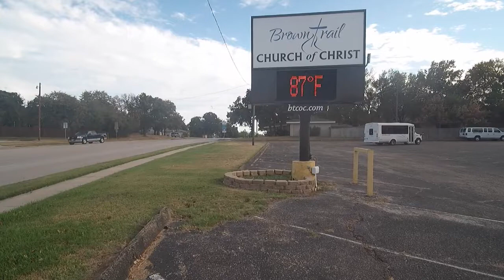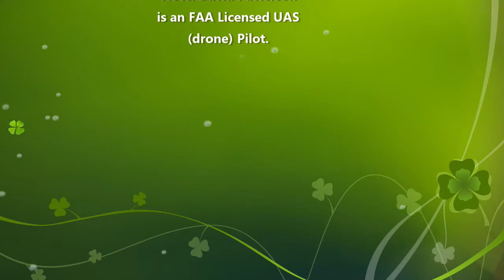Yuneec View of Brown Trail Church of Christ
Filmed by Roofer Dave Patterson
Aerial photos/video done with Yuneec Typhoon H.